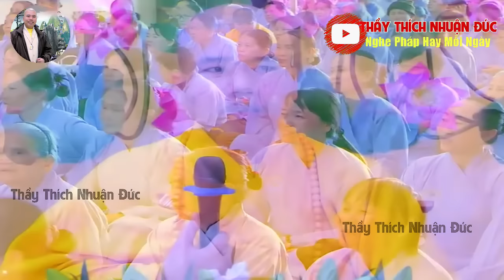GIA ĐÌNH LỤC ĐỤC BẤT HÒA NÊN NGHE NHỮNG ĐIỀU NÀY ĐỂ GIỮ ĐƯỢC HẠNH PHÚC GIA ĐÌNH-THẦY THÍCH NHUẬN ĐỨC